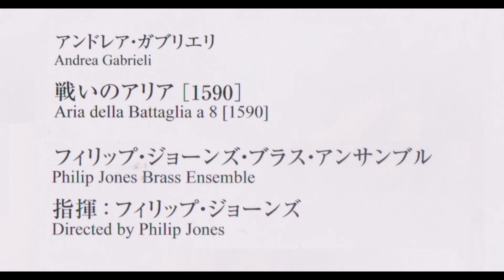A・ガブリエリ 戦争のアリア PJBE